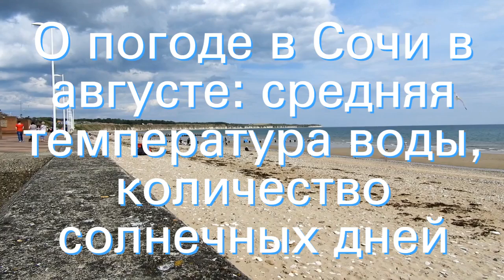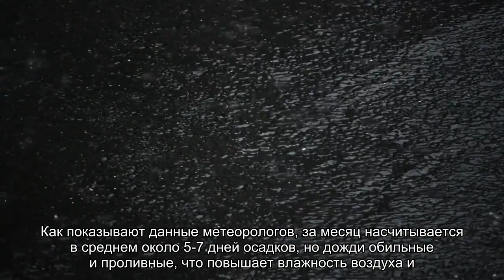О погоде в Сочи в августе: средняя температура воды, количество солнечных дней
О погоде в Сочи в августе: средняя температура в течении месяца, какая норма осадков, количество солнечных дней, какова влажность, давление, максимальная и минимальная скорость ветра, температура морской воды.